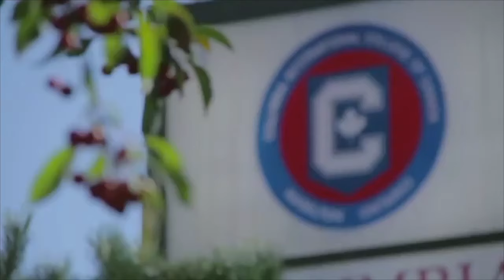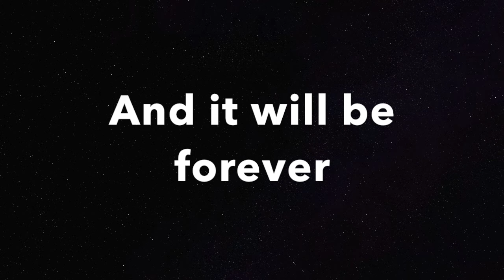Hamilton, Ontario Geography Final Project